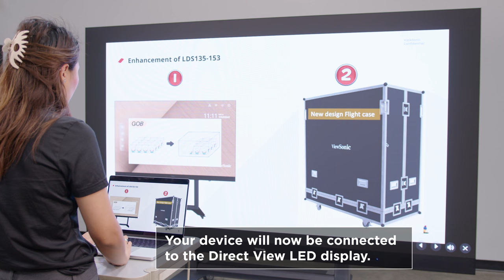How to Cast Content to Your Direct View LED Display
Featuring built-in Wi-Fi and pre-installed vCast™ software, ViewSonic Direct View LED displays allow for seamless wireless content sharing from multiple devices. Watch the video to learn how.